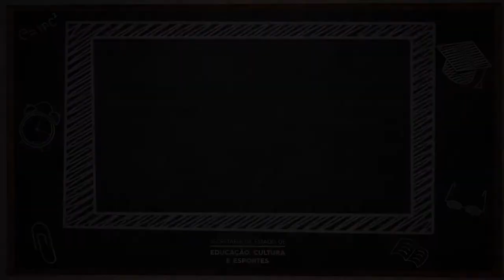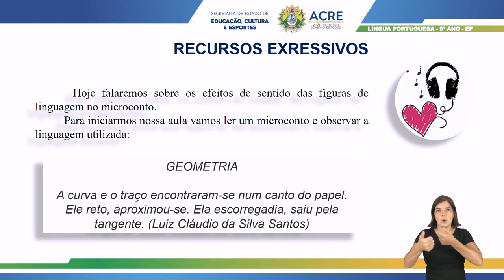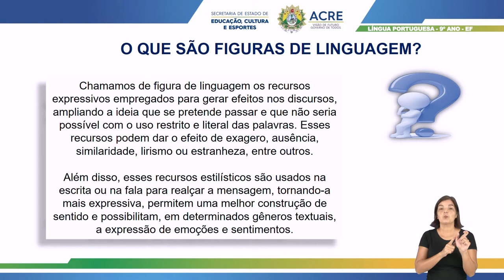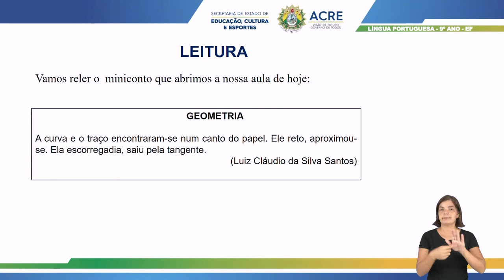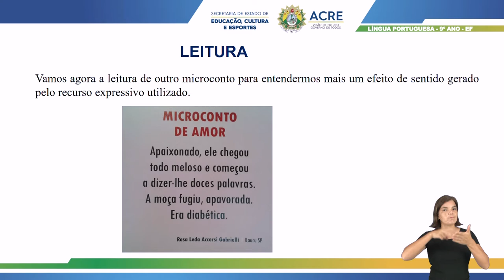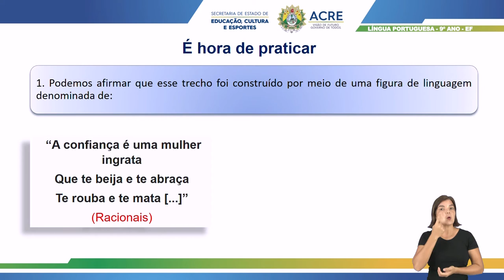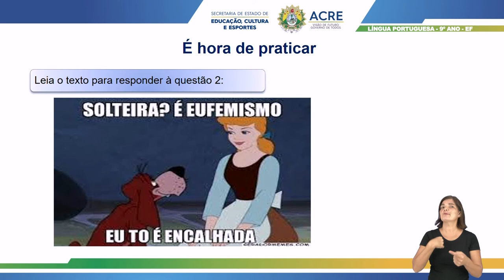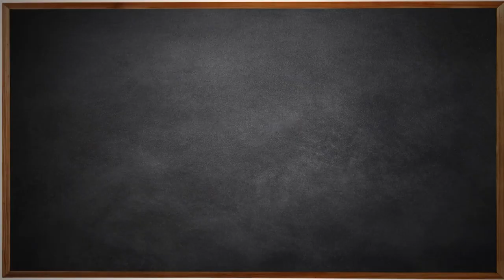9º Ano - Língua Portuguesa - Aula 50 - Efeitos de Sentido Decorrentes do Uso de Figuras de Linguagem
9º Ano do Ensino Fundamental - Anos Finais.
Tema: Efeitos de Sentido Decorrentes do Uso de Figuras de Linguagem: Microconto.
Professora: Elívia.